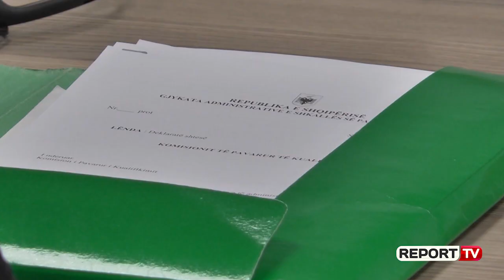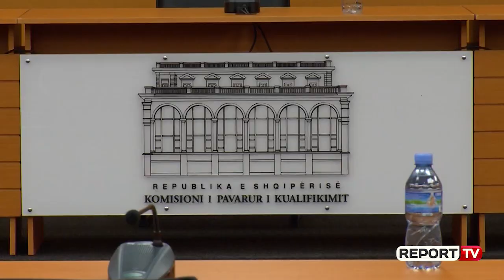Probleme me pasurinë/ Shkarkohet prokurori i Tiranës...po hetonte dosjen e dëmtimeve nga tërmeti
Komisioni i Pavarur i Kualifikimi ka shkarkuar nga detyra prokurorin e Tiranës, Alket Mersini.

Mësohet se Mersini nuk rezultoi i pastër një nga kriteret e vlerësimit, atë të pasurisë.Prokurori ka pasur në dorë dy çështje të rëndësishme, atë të dosjeve të dëmtimeve nga tërmeti i 26 nëntorit dhe i falsifikimeve të biletave të autobusëve.